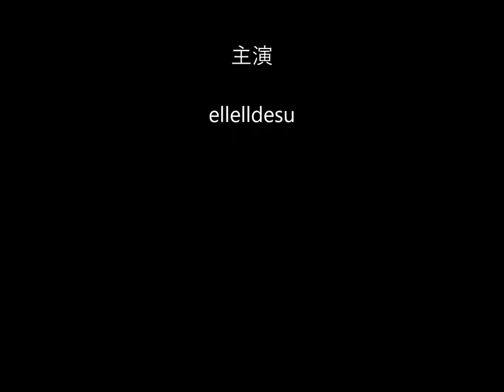CDM-B N Swimwear C10MR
Change Doll Mask type B